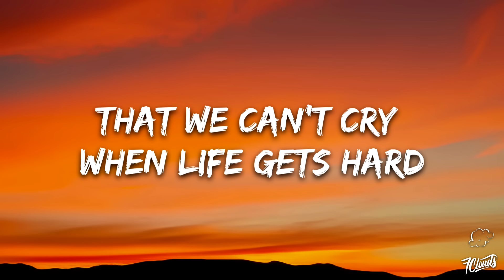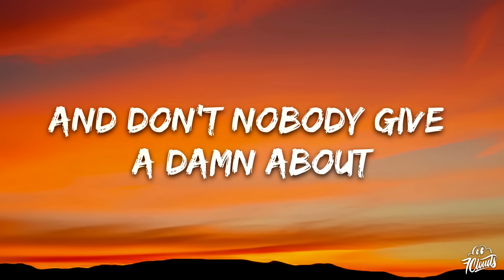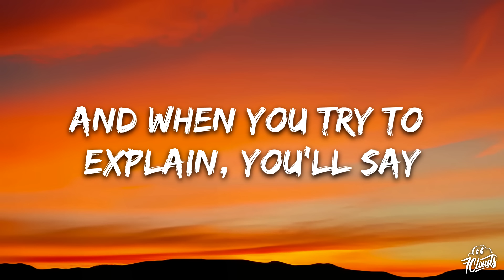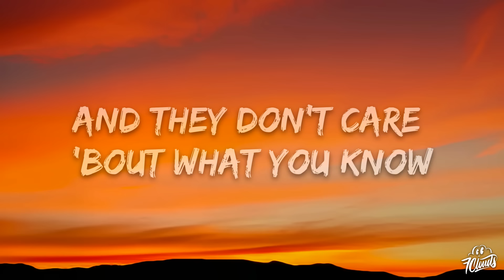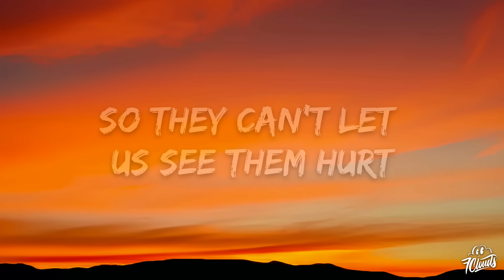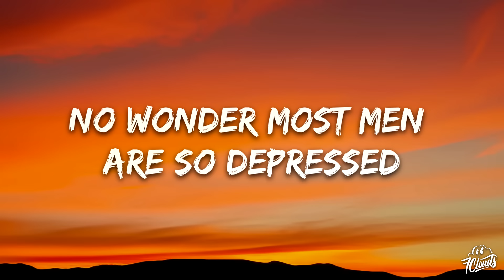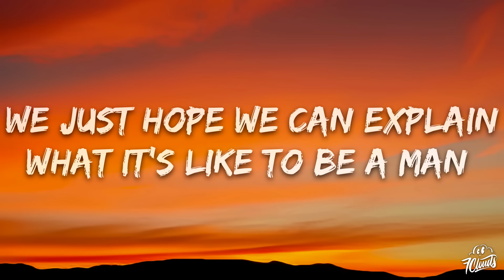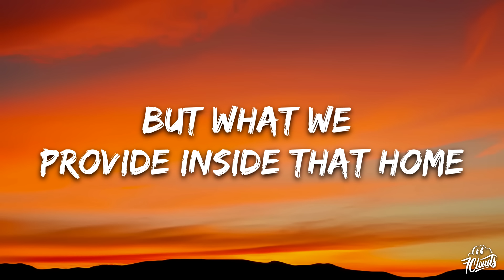Dax - To Be A Man (Lyrics)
🎤 Lyrics: Dax - To Be A Man

[Verse 1]
Unconditional love for women, children, and dogs
There's no respect for you if you ain't paid
And find a woman that you love and give her your last name

[Verse 2]
'Cause they'll embody what we do and start a generational curse
And that's when they start cryin'
That's why we feel

We can't hide ourselves
We don't expect you to understand
We just hope we can explain
And you don't care 'bout what we know (Care 'bout what we know)
It's not 'bout how we feel
But what we provide inside that home (Inside that home)
That home